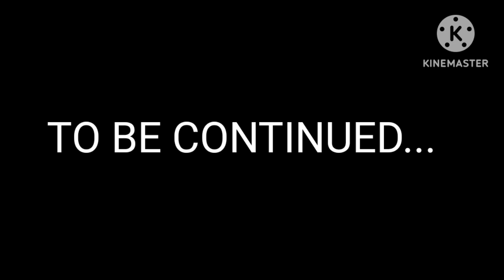The Champions Reboot|Super city original